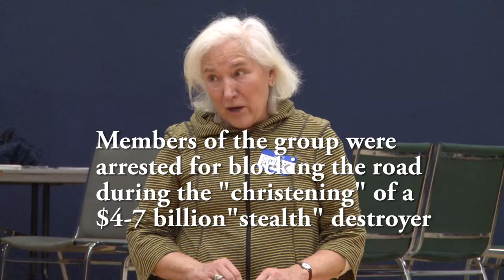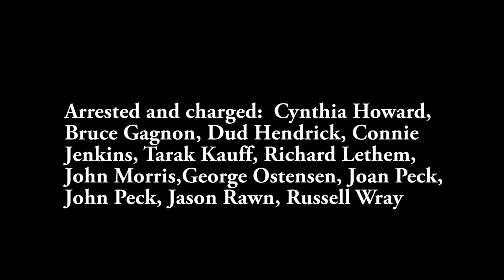Howard, of "Zumvalt 12", asks for show of support from Climate Justice Community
Cynthia Howard, member of the "Zumvalt 12" invites supporters to upcoming day in court,  connects the dots between Climate and the military.
Recorded Freeport Maine 28 Jan. 2017